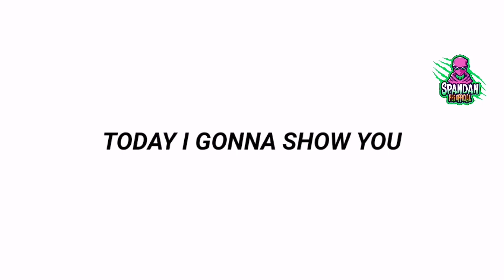Thunder Black Ball Trick in Spanish Club Stars Box Draw in PES 2021 MOBILE || 100% WORKING || PES 21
Game The Channel Focuses on : PES 2021 MOBILE

Here, I provide you guys with :-

👉PES BLACK BALL TRICKS EVERY WEEK
👉PES UPCOMING EVENTS AND BOX DRAWS EVERY WEEK
👉DAILY PES UPDATES AND INFORMATIONS
👉PES GAMEPLAY TUTORIALS
👉PES PROBLEM FIXES

THE LANGUAGE PREFERRED FOR COMMUNICATION : ENGLISH